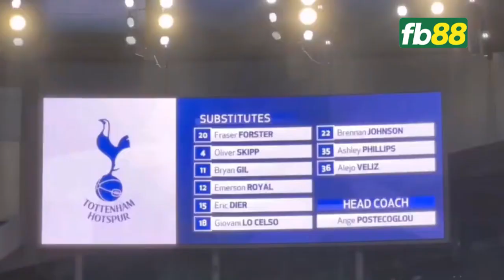CHELSEA ĐẠI THẮNG TOTTENHAM: ĐÂY MỚI LÀ SỨC MẠNH THỰC SỰ CỦA THE BLUES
CHÀO ANH EM ĐẾN VỚI KÊNH GÓC BÓNG ĐÁ
KÊNH CẬP NHẬT CÁC TIN TỨC HAY VÀ NÓNG NHẤT TRONG LÀNG TÚC CẦU
▶ TUYÊN BỐ MIỄN TRỪ CÁC TRÁCH NHIỆM PHÁP LÝ:
📌 Những hình ảnh trong video được lấy từ nhiều nguồn trên internet.
📌 Mọi thông tin trong video đều được chúng tôi tổng hợp có chọn lọc từ nhiều nguồn báo khác nhau và đều là những tờ báo chính thống của Việt Nam. Các đánh giá, bình luận đều dựa trên quan điểm cá nhân, chúng tôi không cố tình công kích, nhạo báng bất kỳ cá nhân hay tổ chức nào! Các khán giả vui lòng comment lịch sự và nên có tính chất xây dựng.